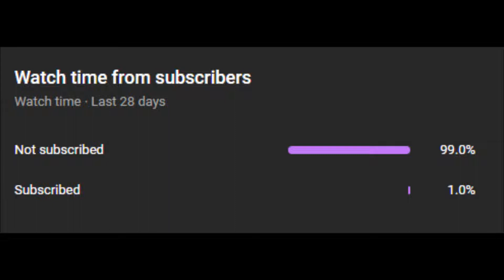Terror on the Prairie - My Thoughts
In this video, I give you my spoiler-free and spoiler-filled thoughts of the new Daily Wire film, Terror on the Prairie starring Gina Carano and Cowboy Cerrone.